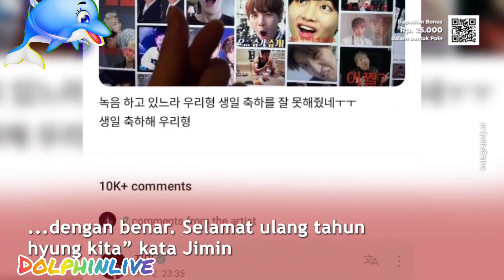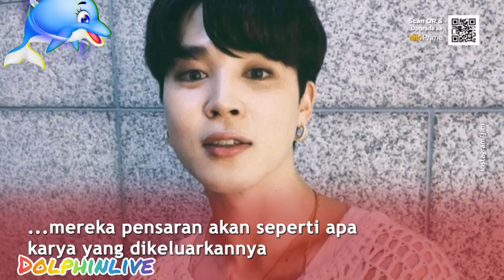Ucapkan Ultah ke RM, Jimin BTS Kasih Kode Debut Solo PJM1